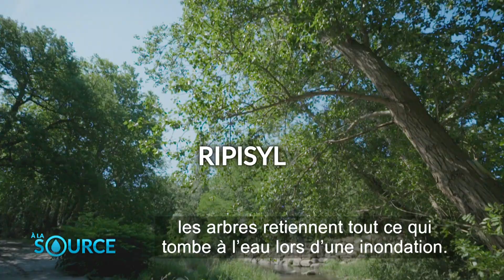[À la source] Comment limiter l'ampleur d'une inondation ?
Ce spot TV fait partie de la campagne de communication « A la source », composée de 30 programmes courts inédits diffusés sur France Télévisions du 19 juin au 23 juillet puis du 4 au 24 septembre 2023 sur France 2, France 3 et France 5 à différents créneaux horaires soit plus d’une centaine de diffusions sur les deux périodes. Ces spots coproduits par les agences de l’eau et le Ministère de la Transition écologique et de la Cohésion des territoires couvrent des actions déployées sur toute la France métropolitaine.

À Villegly, dans l’Aude, lorsqu’il y a de fortes pluies, la rivière Clamoux peut déborder brutalement.
Depuis plus de vingt ans, la stratégie de l’Etablissement Public dirigé par Jean-Marie AVERSENQ est de dissiper l’énergie du cours d’eau.
Les boisements sur le bord de l’eau - la ripisylve - sont préservés car ils servent de « peigne » : les arbres retiennent tout ce qui tombe à l’eau lors d’une inondation.
Enfin, le lit de la rivière n’est plus creusé. Au contraire, le syndicat y entretient des monticules de gravier. Avant, la rivière était canalisée comme une autoroute. Beaucoup plus large aujourd’hui, renaturée, elle perd désormais son énergie avant d’aborder les villages.